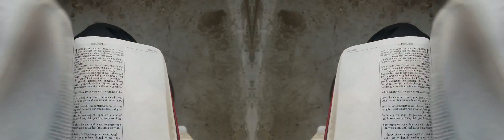False Prophet Domonique Davis - Clown: The Only Begotten Sons True Identity Psalm 2 - 9